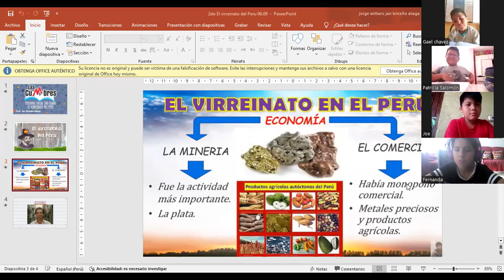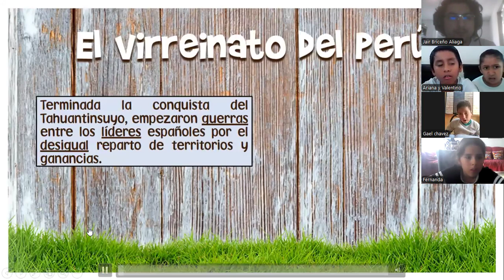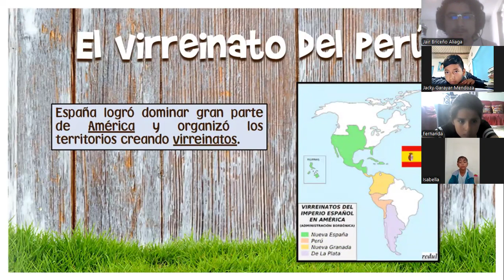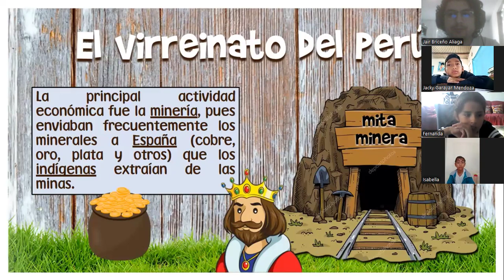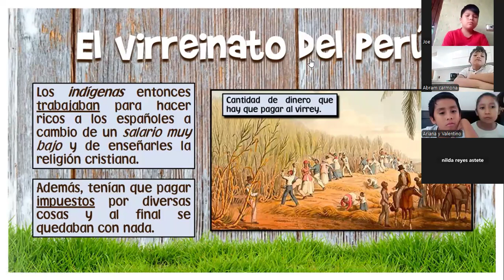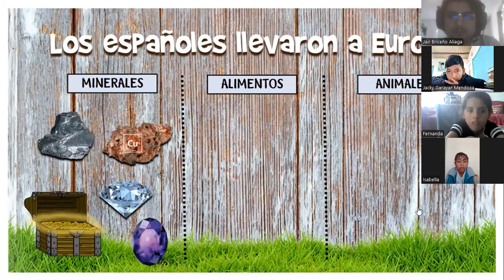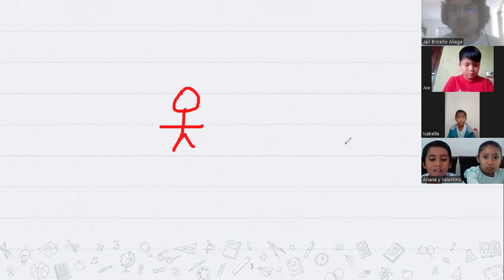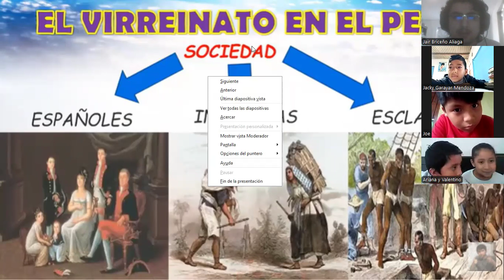Virreinato del Perú (Parte I) - 2do Grado de Primaria - Las Cumbres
Clase virtual por ZOOM del colegio "Las Cumbres" para "2do Grado de Primaria" del curso Personal Social.